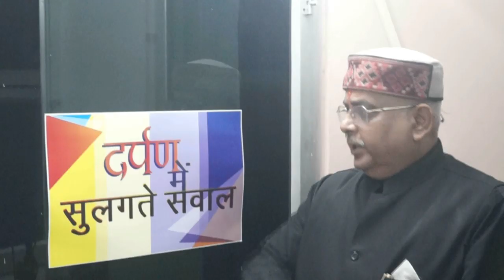एनकाउंटर पर चिदंबरम ने उठाया सवाल